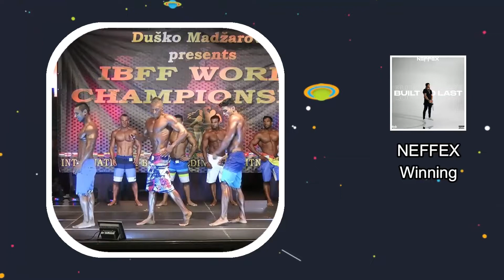Za brutalnu formu jako je bitna upornost | Branko Đurđev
🔴 Gost: Branko Djurdjev
Branko Djurdjev je trener i bišvi profesionalni takmičar u bodibildingu. Osvojio je IBFF World Championship 2016 , Mr. Universe 2016 i još dosta pored toga.

- Podcast tim:
🎙️ Voditelji: Nemanja , Nikola
🖥️ Editor: Ilija
📌 Teme u podcast-u

0:00  Uvod
0:51  Branko Djurdjev
1:21  Bodibilding
6:44  Takmičenje u Čačku
7:30  Posing i sudjenje na takmičenjima
9:18  Brutalna forma
11:38  Hemija
12:46  Kardio
13:33  Klijenti
17:39  Razlika tebe i ostalih trenera
18:08  Prvi klijenti
20:29  Ciljevi za 2022
20:52  Lakše pripreme
21:21  Predrasuda o hemiji
22:46  Kraj